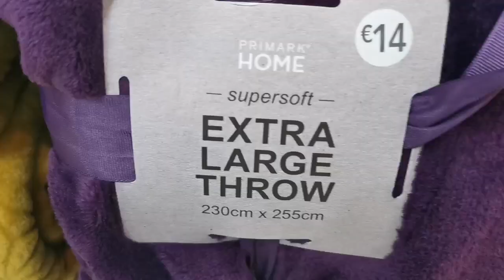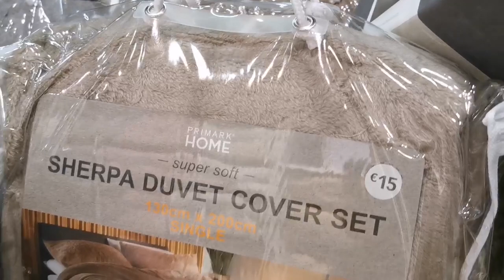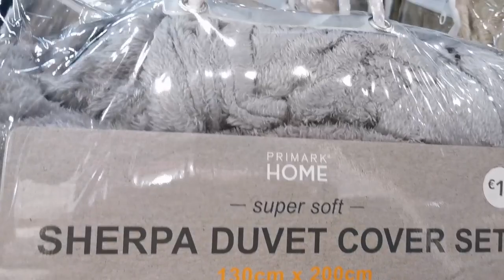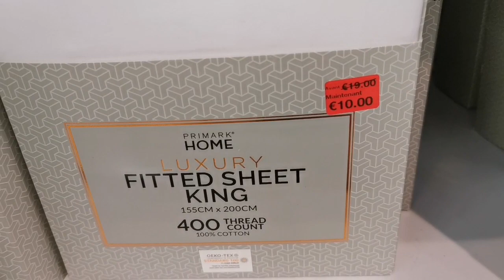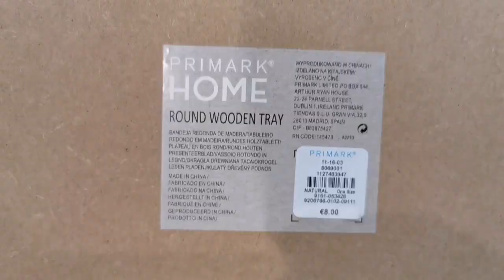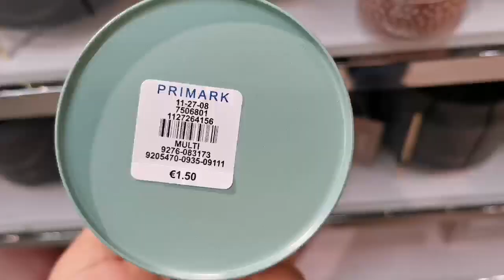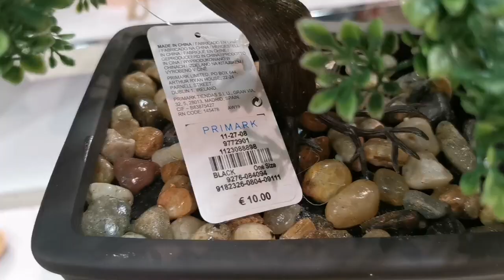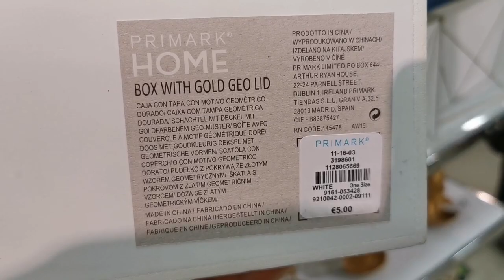ARRIVAGE PRIMARK💓HOME💓🏡 NOVEMBRE 2019 دائماالجديد فبريمارك